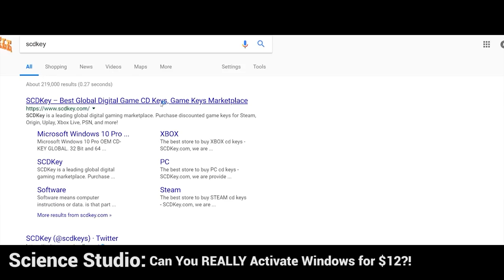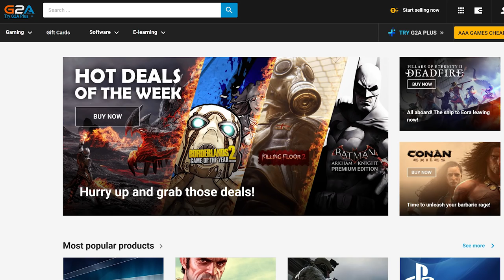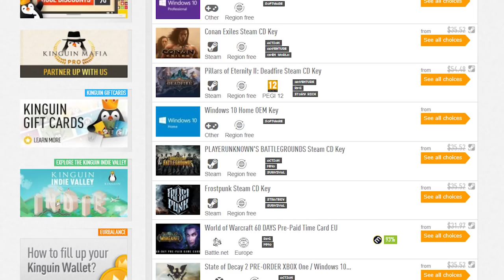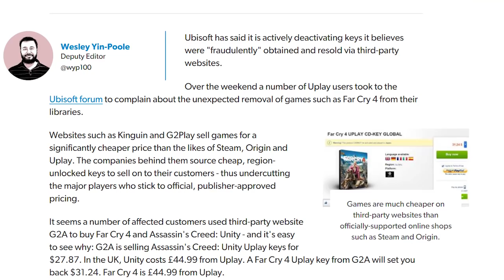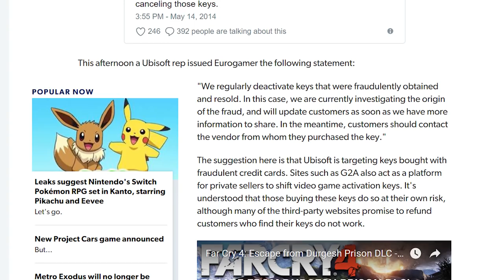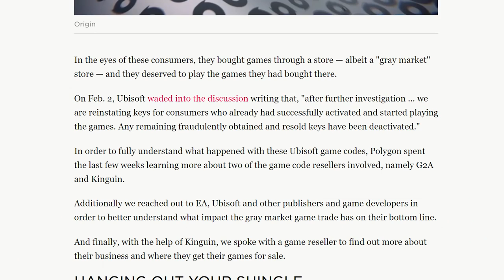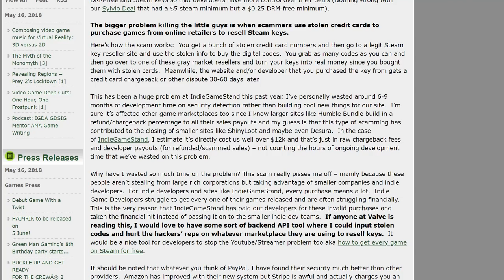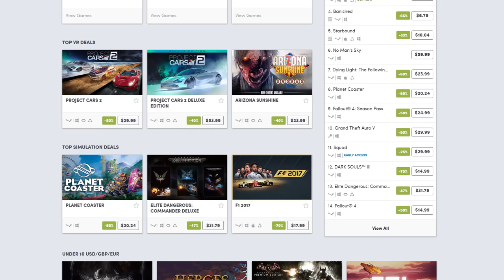Why This Video Will NEVER Be Sponsored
What are your thoughts on third-party key resellers?

Thanks to Tyron Armstrong for writing the video!